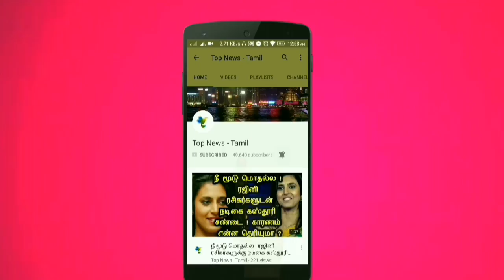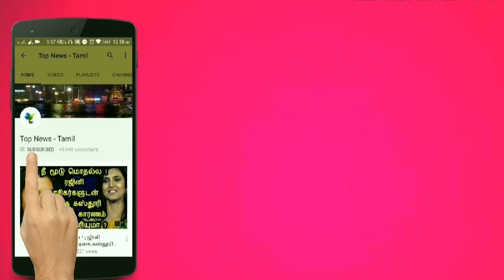இந்த பூனையின் கழிவிலிருந்து தயாரிக்கப்படும் காபியின் விலை எவ்வளவு தெரியுமா? Civet cat | civet coffee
This video is about the civet coffee and the process of manufacturing it !